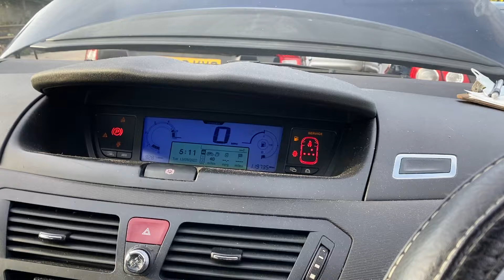Разборка Citroen - C4 Grand Picasso 2006-2013, 1.6 (VIN: VF7UA9HZC9J253318) SD59LWE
Основные характеристики:
Год выпуска: 2009
Двигатель: JBCV0035452
Объём двигателя: 1.6
Тип двигателя: Дизель
Коробка передач: КПП 5-ст.мех.(МКПП)
Кузов: Минивэн
Смотри каталог запчастей Citroen - C4 Grand Picasso 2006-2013 на :
⏰ Режим работы колл-центра:
08:00 – 20:00 – ежедневно

Для наших покупателей:
- бесплатная доставка;